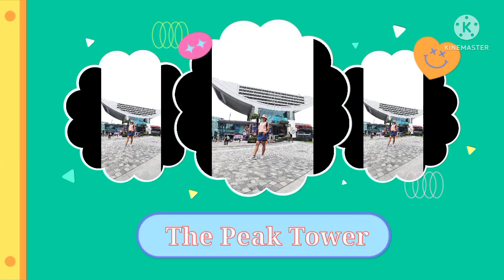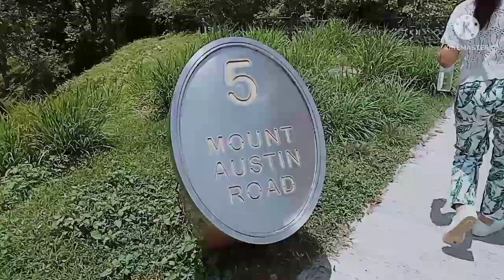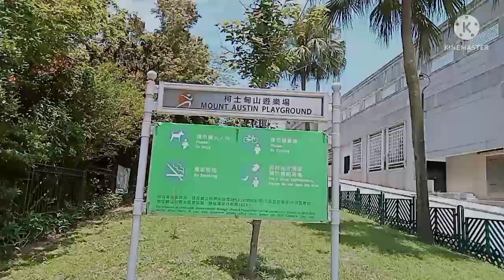Mount Austin Playground@janesechannel